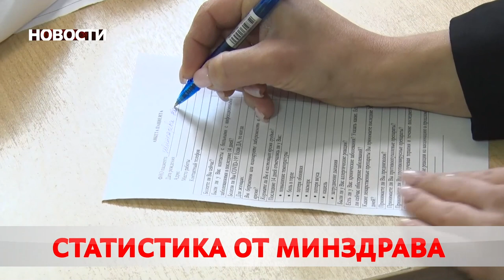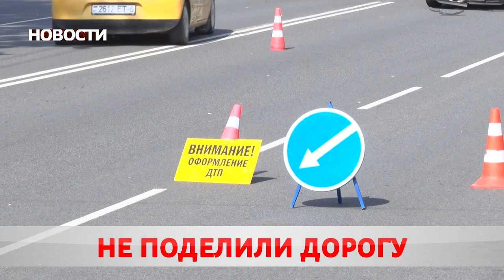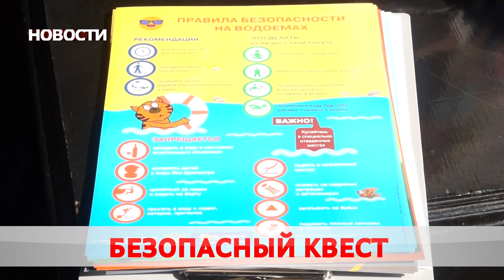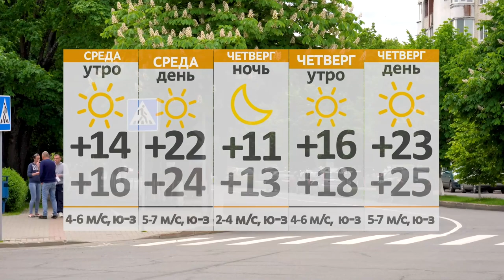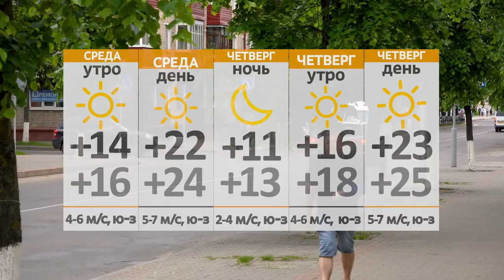Новости 17 08 21